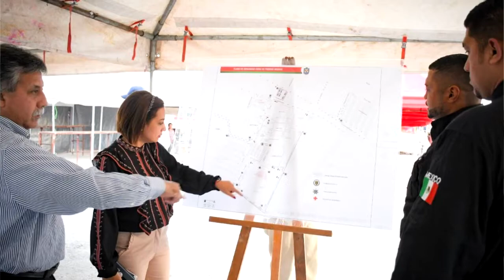AÚN FALTAN RETOS POR CUMPLIR: SONIA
A unos meses de concluir el gobierno municipal, la alcaldesa, Sonia Villarreal Pérez, manifestó que aún faltan retos por cumplir y obras por terminar; y agregó que se llevan a cabo reuniones de las diferentes dependencias con el alcalde electo para realizar la entrega de manera transparente.